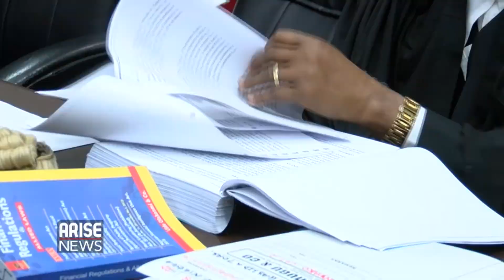"The Constitution is clear on how to remove a sitting governor"- Robert Clark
Yesterday, a Federal High Court in Abuja ordered the removal of David Umahi and Eric Kelechi Igwe, as governor and deputy governor of Ebonyi State, following their defection from the Peoples Democratic Party to the All Progressives Congress.

In the judgment delivered by Justice Inyang Ekwo, the court held that the 393,042 votes polled by Umahi in the March 9, 2019 governorship election belonged to the PDP and cannot be legally transferred to the APC.

Justice Ekwo ordered INEC to immediately receive from the PDP, names of persons to replace Umahi and his deputy, or in the alternative, conduct a fresh gubernatorial election in Ebonyi State, in line with section 177(c) of the Constitution.

The court also ordered the 16 Ebonyi lawmakers who defected with the governor to vacate their seats, having dumped the party that brought them to office.

The order by the Abuja court, however, contradicted an earlier ruling by another court of coordinate jurisdiction in Gusau, Zamfara State, which struck out a suit seeking Governor Bello Matawalle’s removal after his defection from the PDP to the APC.

To discuss yesterday’s judgment and help us to understand why Nigeria’s courts of coordinate jurisdiction continue to grant contradictory orders, despite the warning by the Chief Justice of Nigeria against such acts, is Robert Clark, a Senior Advocate of Nigeria.